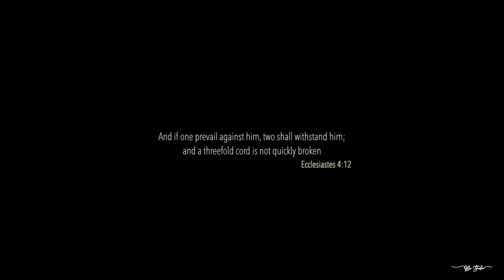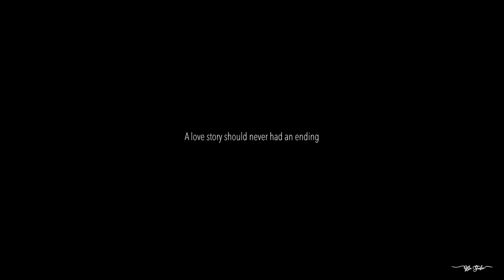Ivan & Myo - In His Plan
A Singapore Wedding of Ivan & Myo Myo - In His Plan

Truly, in His plan, we met
Truly, in His plan, we are in love
Truly, in His plan, we made perfect for each other
Truly, in His plan, we do not have doubt
Truly, in His plan, we have hope
Truly, in His plan, we will serve Him
Truly, in His plan, we will live for Him

Wu Studio
“Beyond Pictures, We Deliver Love”

Wechat & Line: sithuwu
Tel, WhatsApp, Viber: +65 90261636 , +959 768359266